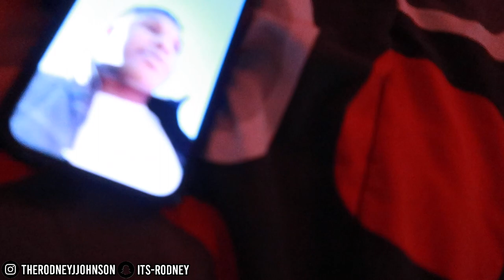I went on a blind date with a FREAKY GIRL...😳 **she told me to**👀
I got put on A BLIND DATE.. did not expect this ti happen..